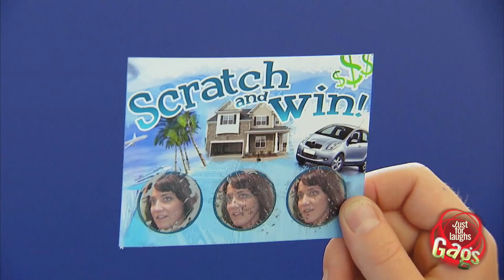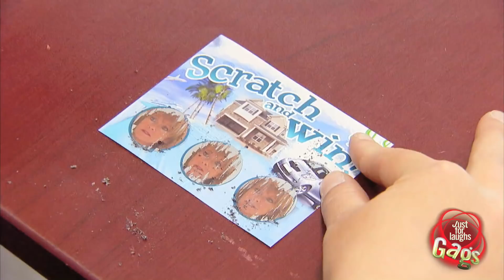Mejores Bromas - Lotería Mágica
Los participantes se sorprenden y otros se enojan cuando rascan un billete de lotería sólo para encontrar una foto de sus propios rostros. Los participantes son tan distraídos que ni se dan cuenta que han ganado. ¡Que lotería mas mágica!